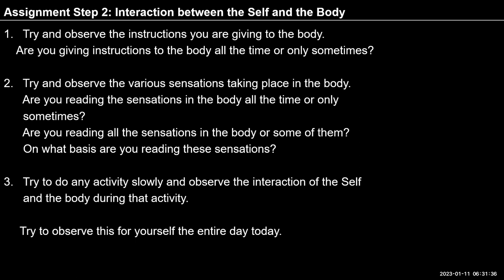English D65 11 Jan 2023 Ex2 Assignment 2 Step 1 and 2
English#uhv#NAAC#values#humanvalues

"Self-reflection
1. Try and observe the instructions you are giving to the body.
    Are you giving instructions to the body all the time or only sometimes?

2. Try and observe the various sensations taking place in the body.
      Are you reading the sensations in the body all the time or only
      sometimes?
      Are you reading all the sensations in the body or some of them?
      On what basis are you reading these sensations?

3.   Try to do any activity slowly and observe the interaction of the Self
      and the body during that activity.

     Try to observe this for yourself the entire day today."